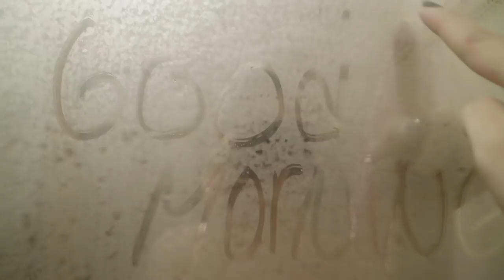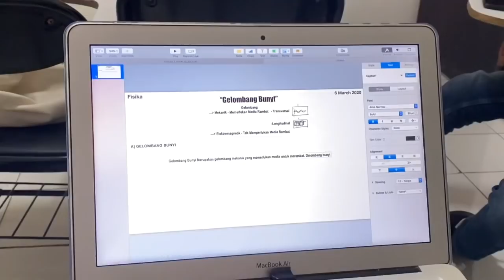My Productive Day!! | Bahasa